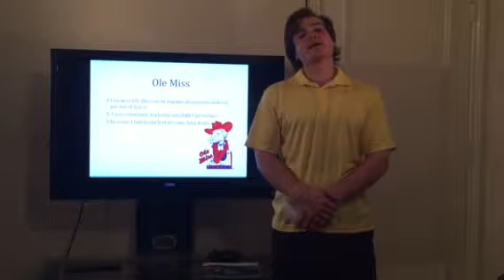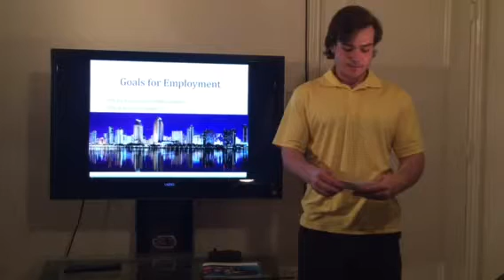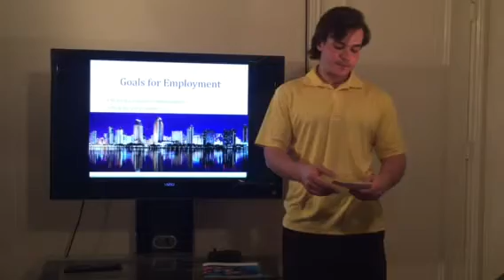Grayson Moore Intro speech